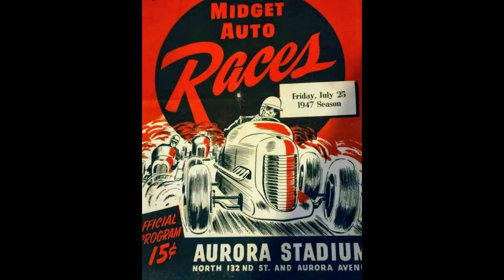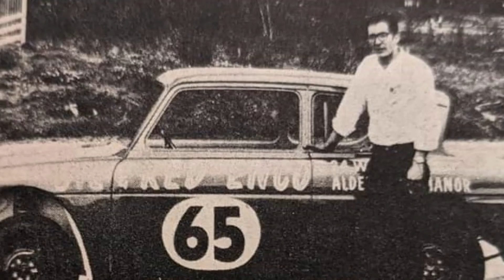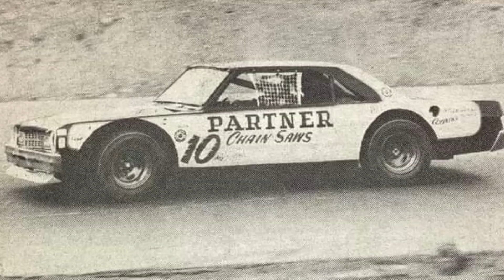The Weekends Were Never Long Enough! Stock Cars 142!